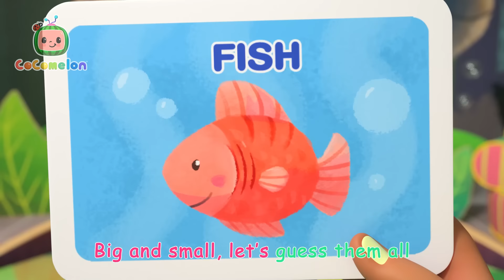Airplane Song | Cocomelon | Moonbug Kids - Fun Zone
Nina’s Dad, Carlos, takes all the Melon Patch Academy kids out to the soccer field to teach them about airplanes. However, whenever the kids ask questions, he can’t actually get a word in because his very proud daughter has so much to say!

"Hello Airplane, Hello Airplane
CODY: What is that? What is that?
NINA: This here is the engine
NINA: Gets the airplane movin’
Watch it go, watch it go

JJ: What is that? What is that?
NINA: These are called the wings they’re
NINA: Here to lift it in the air
Lift it up, Lift it up

CECE: What is that? What is that?
NINA: This is called the plane tail
NINA: Keeps us steady while we sail
Through the air, Through the air

NINA: Wheels come out for touchdown
NINA: Landing safely on the ground
Safe and sound, Safe and sound

NINA: I will be your pilot
NINA: I sit in the cockpit and
Fly the plane, Fly the plane

NINA’S DAD: Hello Airplane, Hello Airplane
NINA’S DAD: In the sky, In the sky
NINA’S DAD: Watch it flying so high
NINA’S DAD: Up above it passes by
NINA’S DAD: Go airplane, go airplane!"

00:00 Airplane Song
02:51 Class Pet Sleepover
05:58 ABC Song with Building Blocks
08:52 Peek-a-BOO!
11:13 Breakfast Song
13:37 Where Has My Little Dog Gone?
16:09 Hello Song
19:14 Field Day Song
22:12 Tom Tom's Holiday Giving Song
25:39 Car Wash Song
28:00 Baby Shark 2 (Hide and Seek Version)
30:10 Five Little Birds 3
33:14 Five Little Speckled Frogs
36:05 Rock-a-bye Baby
38:15 Fire Truck Wash Song
40:59 JJ Wheels on the Bus Song
43:44 Halloween Costume Song
46:52 ABC Song with Balloons
50:02 Valentine's Day Song
52:52 Construction Vehicles Song
56:36 Father's Day Song
59:15 Garage Sale
1:02:24 Train Park Song
1:05:05 The Muffin Man
1:07:29 Twinkle Twinkle Little Star
1:10:29 New Year's Eve Song
1:13:25 Nina Doctor Check-Up Song
1:16:04 My Daddy Song
1:18:56 Toy Balloon Car Race
1:23:22 Shopping Cart Song
1:26:26 Namaste JJ
1:29:21 Singing Together
1:32:06 Guess the Animal Song
1:35:36 The Ants Go Marching
1:39:31 Five Senses Song
1:42:48 Ms. Polly Had a Dolly
1:45:32 Opposites Song
1:48:38 Head Shoulders Knees and Toes
1:51:10 Finger Family
1:53:26 This is the Way (Bedtime Edition)
1:55:23 Yes Yes Vegetables Song
1:59:10 Fire Engine Song